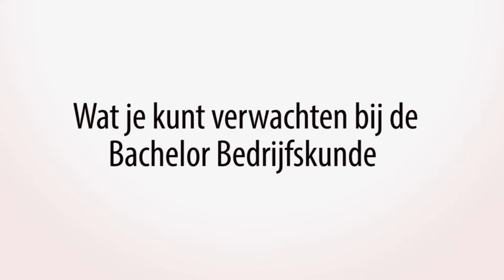Studentendag Bedrijfskunde 2017: Samen aan de slag met studie en inhoud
Impressie van de Studentendag Bedrijfskunde op 7 april 2017 in het Natlab te Einhoven: Samen aan de slag met studie en inhoud.